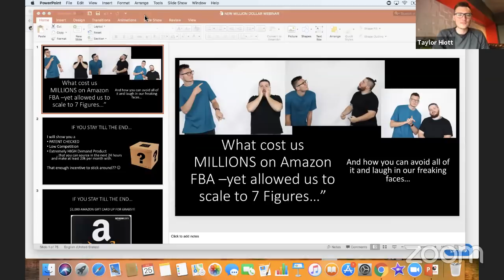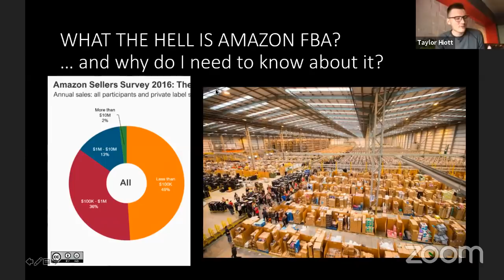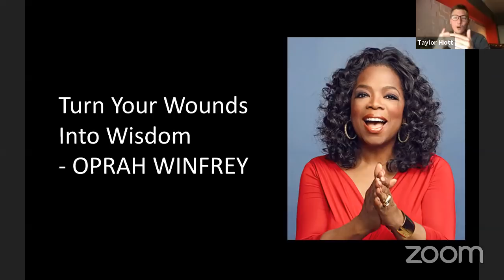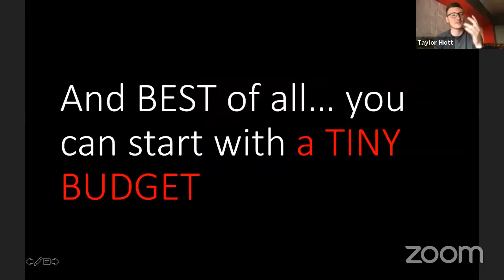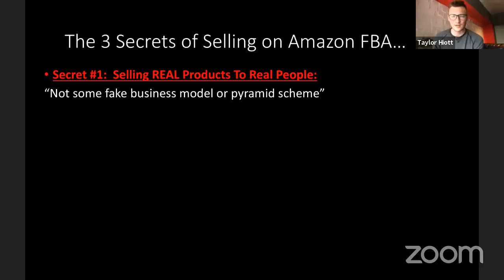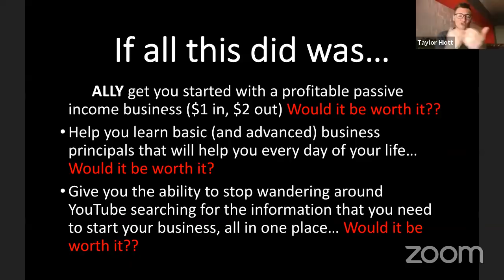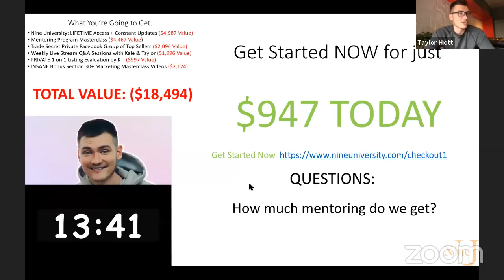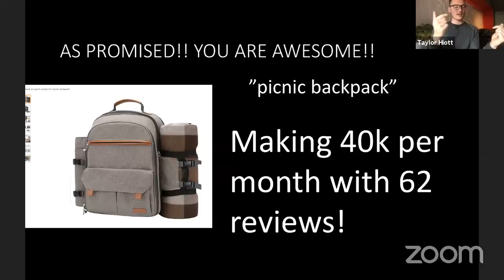What cost us MILLIONS on Amazon FBA – yet allowed us to scale to 7 Figures…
🛑HOLD UP 🛑 ☆★ WANT UNREAL PRODUCT PHOTOS? ☆★